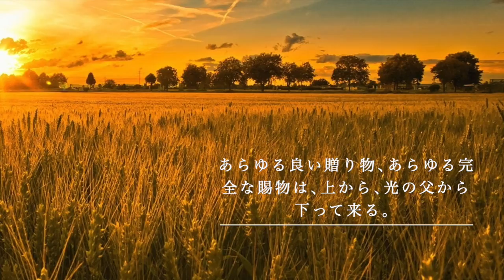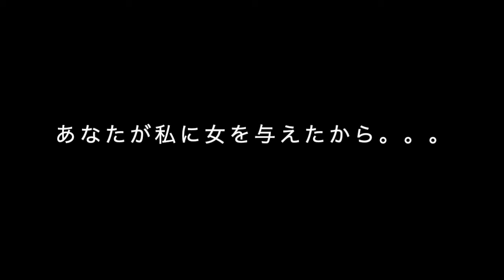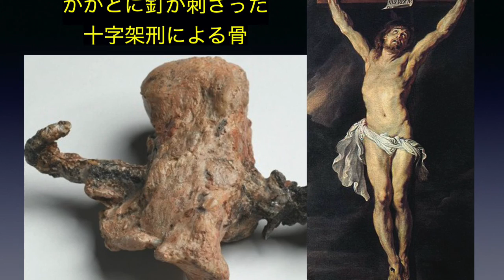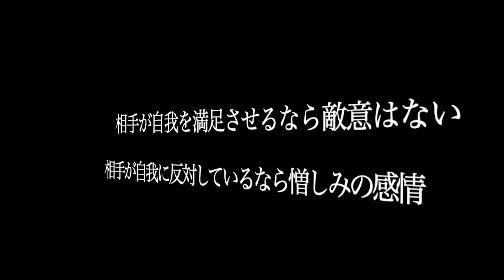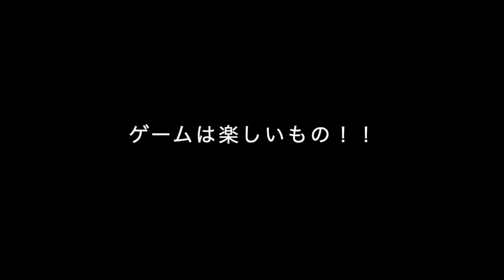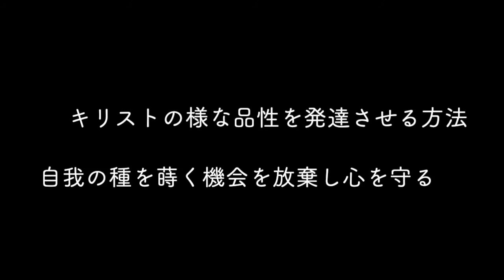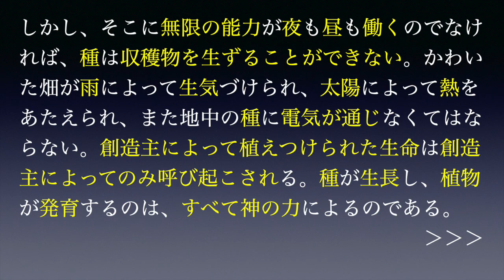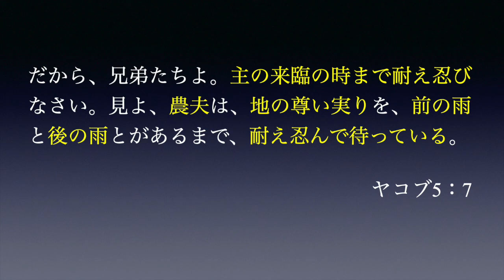荒れた畑に種をまく生き方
どんなに荒れた畑であっても、神さまはその畑を決して捨てないで丁寧に耕し、そして「愛の種」を植え直してくださると聖書に約束されています。